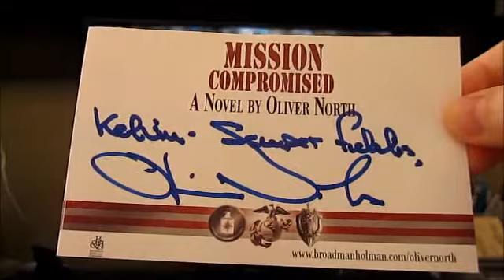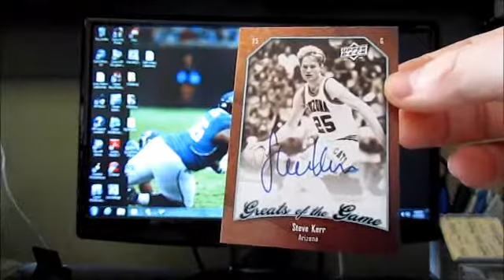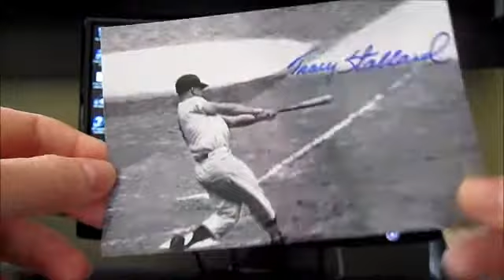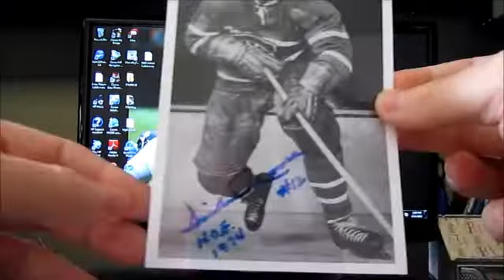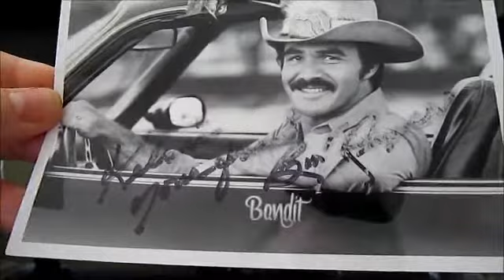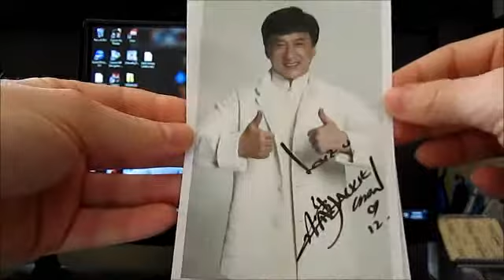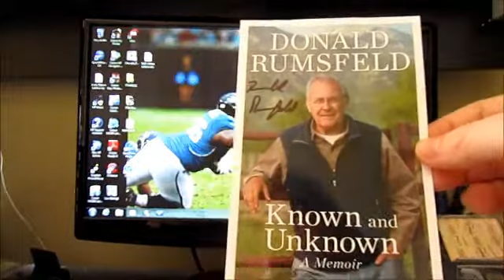2/13/12 TTM Autographs & Recap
6 ttms in today along with a recap of Friday and Saturday's returns